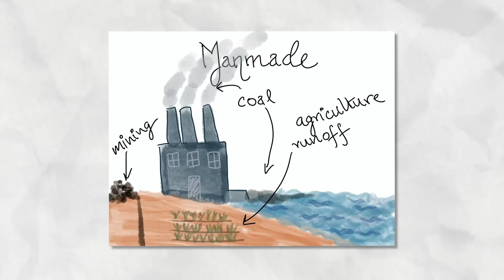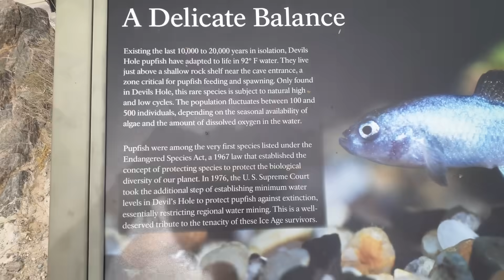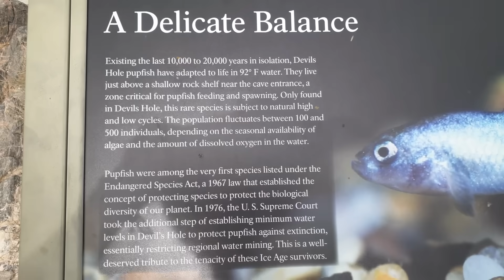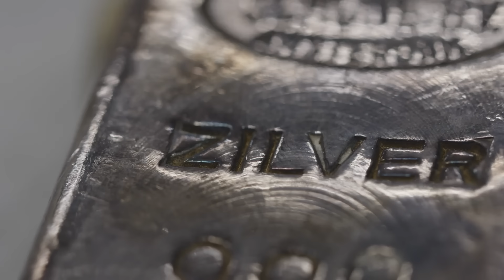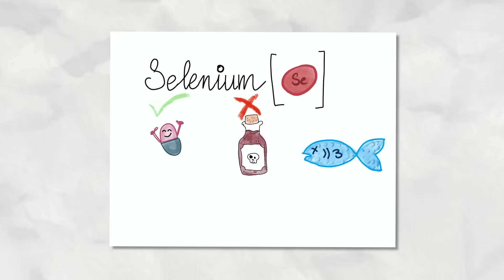Disturbing Mutations Discovered in Creatures From Toxic Lakes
In this video, we delve into the chilling and disturbing mutations discovered in creatures living in toxic lakes around the world. From bizarre deformities to terrifying changes in behavior, these mutations reveal the dark side of environmental damage. Watch as we explore the hidden dangers lurking beneath the surface of these contaminated waters.

Set Manager:
Chris Stiuso

Time Codes:
0:00- Intro
0:30- Two-Headed Brown Trout
1:41- Pugheadedness
2:30- Mutant Pupfish
4:12- Mutations From Nanosilver
5:24- Kesterson Reservoir
6:05- Cancerous Tumors
6:38- Mutated Fish in Belews Lake
7:46- The Great Lakes
8:47- Mutated Fish in the Hudson River
9:53- Mutated Killifish